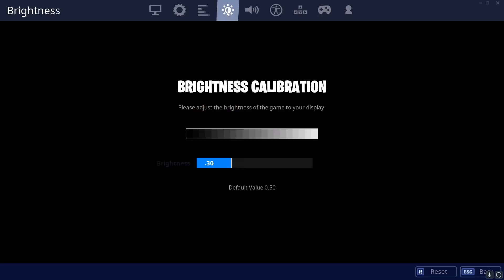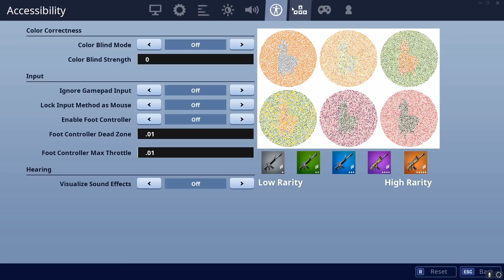The *BEST* Controller Settings In Fortnite Chapter 2👀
►Whats going on youtube today in this video I show you guys my swag :)

►guys lets see if we can get this video to 500 likes as its very much appreciated...

►resolution:1920x1080(Native)

►be sure to also share my content with your friends and get me to my goal of 90000 subs

► Pc(Specs): Cyber Power Gamer Dragon
Cpu: intel i7 9700k processor

Gpu: Geforce Gtx 1070ti sc

1.Must be active in stream
3.if i notice you alot in stream your name will have a chance to go in a raffle
4. Have instagram or twitter so i can DM you the code of your choice of card you want

Winner will be selected by 100% luck on the raffle

►With all that being said i hope you guys enjoyed the video and stay possessed

►SETTINGS:(NOT UPDATED)I USE A ELITE CONTROLLER WITH 3 PADDLES!!!
X:0.820
Y:0.820
Ads:0.237
Scope:0.321
Build sens:1.486
Edit Sens:1.825
Color Blind: none